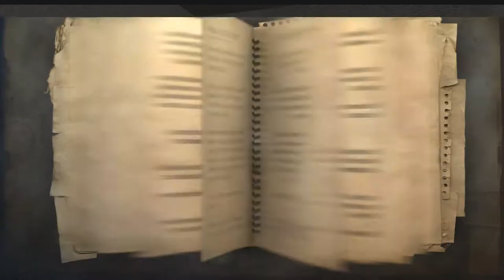Let's Play: Far Cry 2 Part 9 with Wutang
I feel like this game predicted the future.  They basically made me Danny Trejo in Machete Kills.